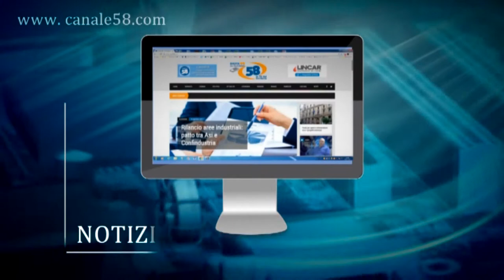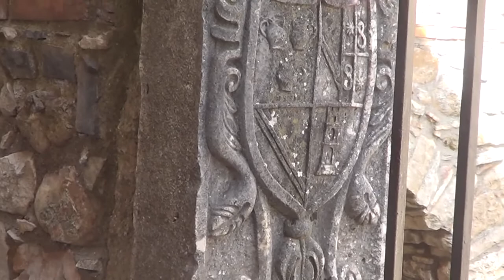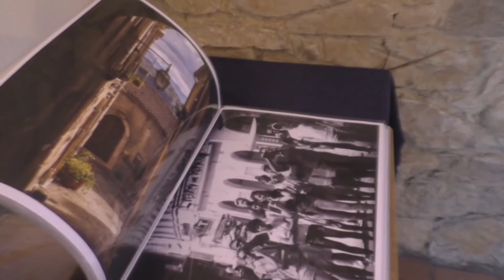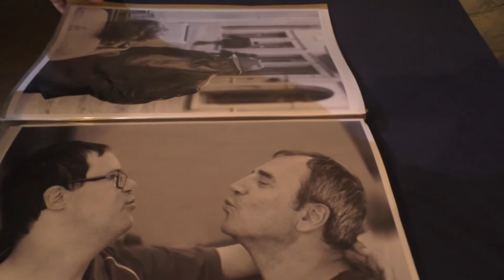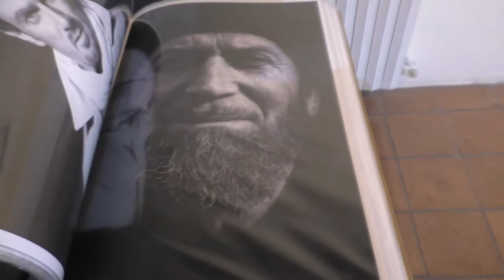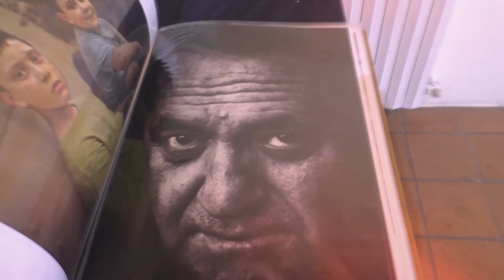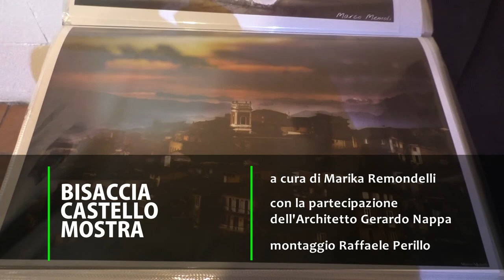Bisaccia, il borgo che affascina /SPECIALE